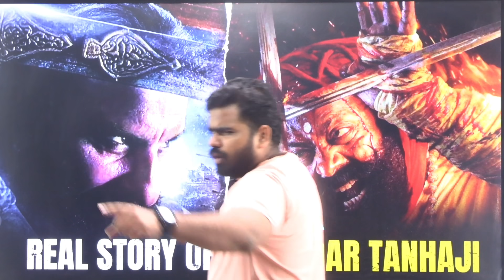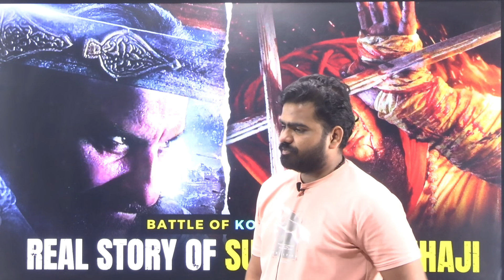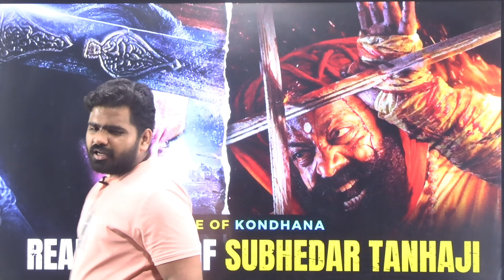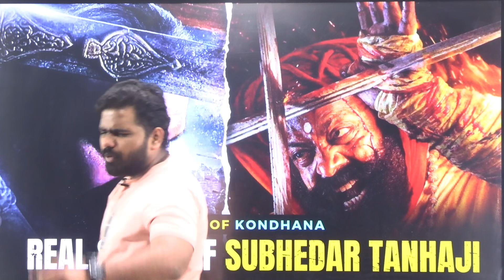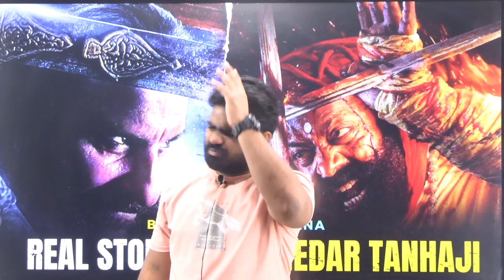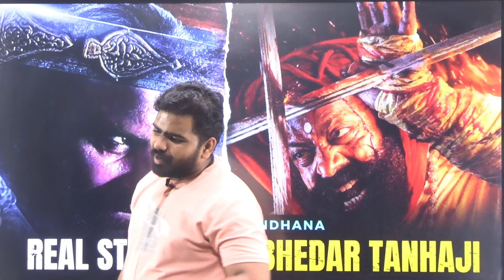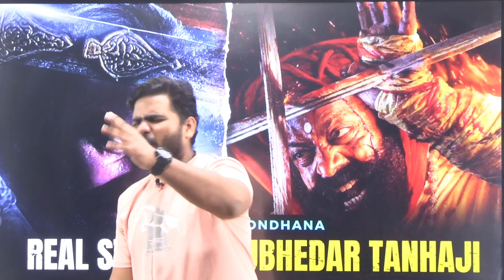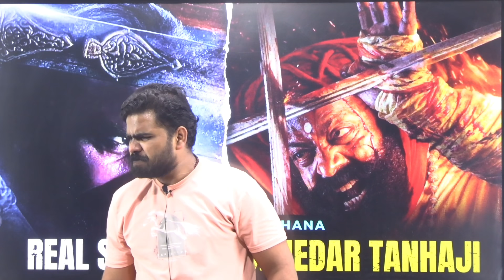Day 29/75 | Shivray Episode 12 | Real Story Of Tanhaji Malusare | Battle of Kondhana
My courses -

Download link for the course-

Link for all the series till date!